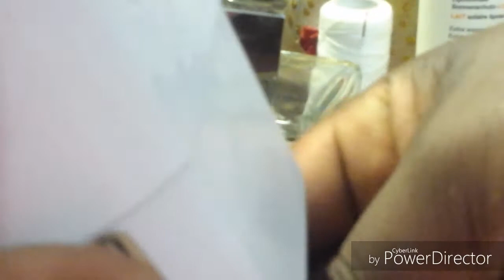كيفية عمل محرك الة الخياطة الميكانيكية + شرح على الة السورجي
السلام عليكم
مرحبا بكم اصدقائي صديقاتي في فيديو جديد على قناتي،
اتمنى ان يعجبكم فيديو اليوم
لاي استفسار يرجى ترك تعليق في خانة التعليقات.
متابعة ممتعة.